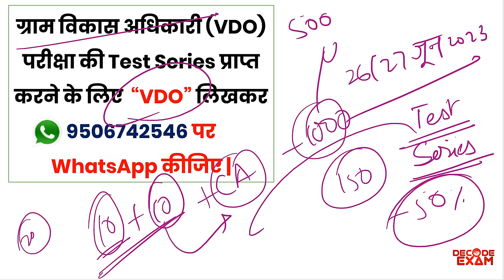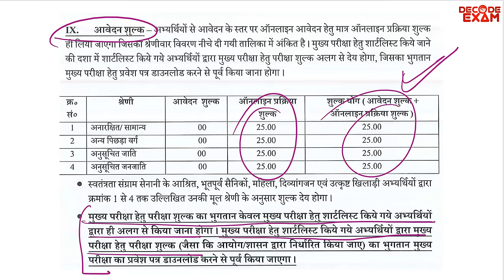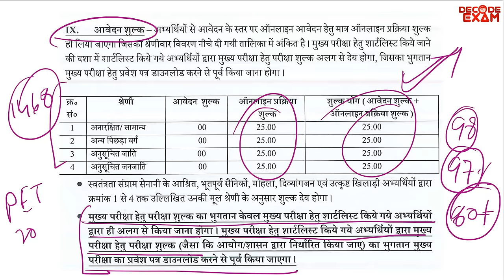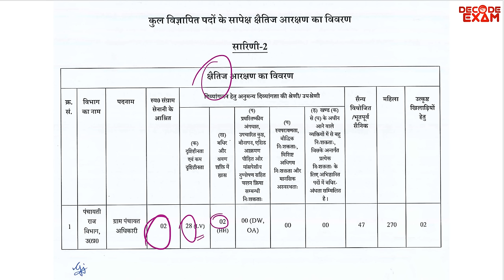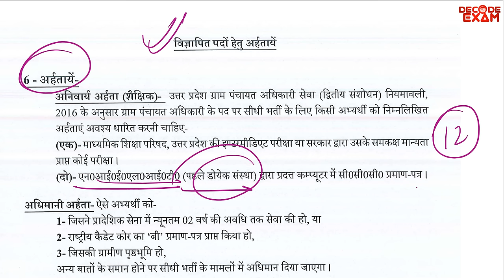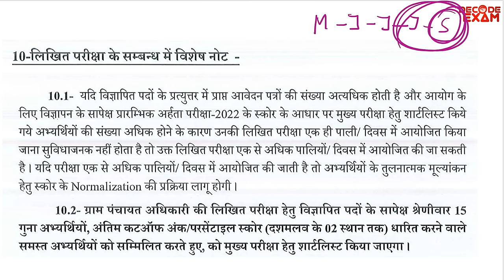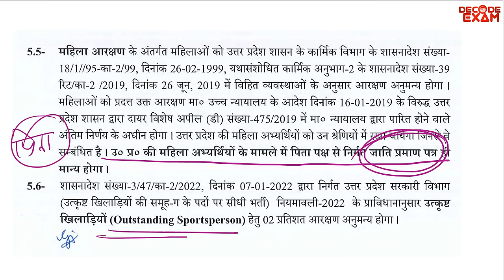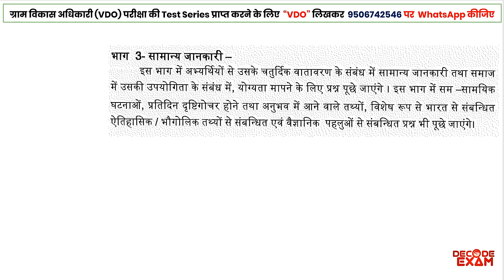UPSSSC New vacancy 2023 VPO (ग्राम पंचायत अधिकारी) || Total Post, Syllabus, Exam Date, Percentile ??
उत्तर प्रदेश अधीनस्थ सेवा चयन आयोग द्वारा आयोजित होने वाली ग्राम पंचायत अधिकारी परीक्षा 2023 के विषय में समस्त जानकारी इस विडियो में दी गयी है.

UPSSSC VDO/VPO Re-Exam 2023 में 45 दिनों में तैयारी करके सफलता कैसें प्राप्त करें??

उत्तर प्रदेश अधीनस्थ सेवा चयन आयोग द्वारा आयोजित होने वाली परीक्षा हेतु Decode Exam द्वारा VDO TEST SERIES-2023 को प्राप्त करने के लिए "VDO" लिखकर 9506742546 पर Whatsapp या कॉल कर सकते हैं।

UPSSSC VDO Re-Exam 2023 Preparation strategy, Syllabus analysis, Books, Study material, Test series
सम्मिलित ग्राम विकास अधिकारी/ग्राम पंचायत अधिकारी/समाज कल्याण पर्यवेक्षक पुनर्परीक्षा 2018 की परीक्षा दिनांक 26 एवं 27 जून 2023 को उत्तर प्रदेश अधीनस्थ सेवा चयन आयोग द्वारा आयोजित की जा रही हैं.

Gram Panchayat Adhikari 2023
Gram Vikas Adhikari Exam 2023
VDO Exam Preparation 2023
VDO result
VDO 2018
VDO 2023
VDO Exam Date 2023
VDO admit Card
VDO 2018 Result
VDO 2018 Cutoff
VDO Syllabus
VDO books
VDO 2023 Free PDF Notes
VDO 2023 Free Test Series
VDO exam 2023
VDO old Questions
VDO strategy
VDO free Classes
Best YouTube Channel for VDO Exam Preparation